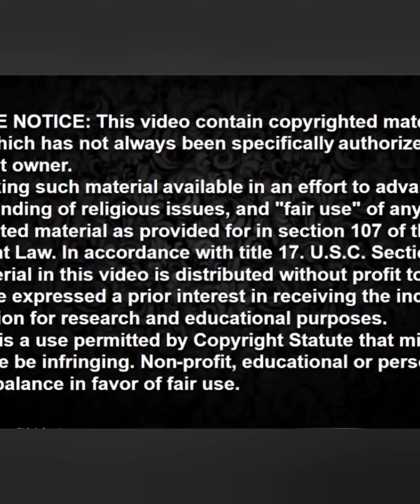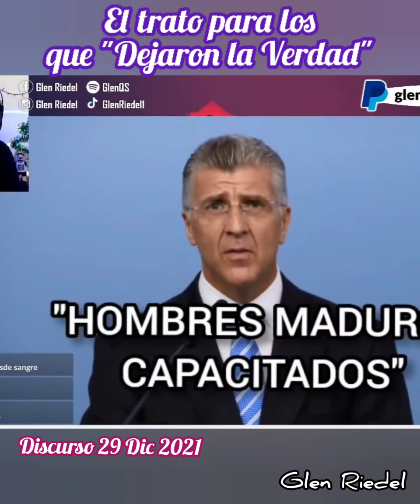🚨No sientan ni hagan nada por los expulsados‼️ JW Nuevo video